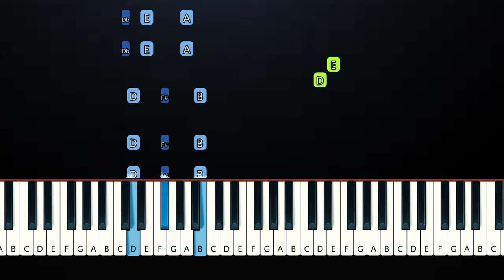Billie Eilish - LUNCH (Piano Tutorial)